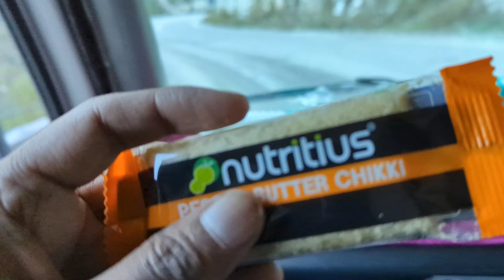BadrinathTemple || Badrinath Dham || The Most Beautiful Temple in India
BadrinathTemple || Badrinath Dham || The Most Beautiful Temple in India  @Mani backpacker

Points Cover In This Video :- 👇

badrinath temple while snowfall
badrinath temple snowfall
badrinath highway
rudraprayag
latest news
how to travel badrinath
kedarnath to badrinath by bus
badrinath yatra guide in telugu
live darshan
badrinath dham kapat open
open badrinath kapat
badrinath kapat open
badrinath yatra information in telugu
badrinath yatra complete guide in telugu
history of badrinath temple ‎uttarakhand
badrinath yatra 2022
badrinath yatra travel guide
badrinath travel cost

Thoda Sa Pyar Other Platform pe bhi do :-